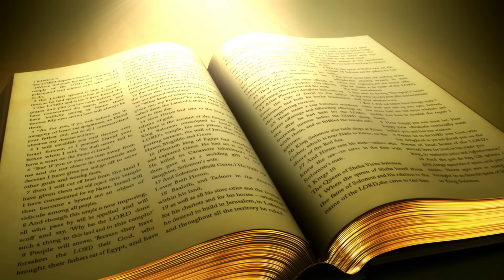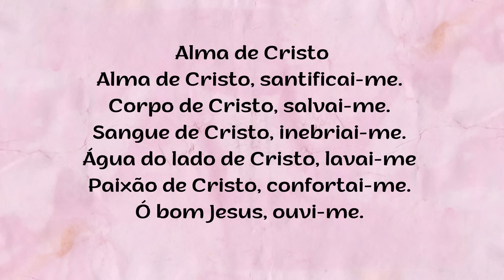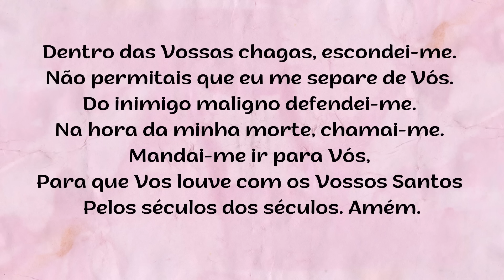Oração da Noite – Santíssima Trindade - DOMINGO – 26.05.2024 - Padre Robson de Oliveira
Oração da Noite – DOMINGO – 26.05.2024 - Padre Robson de Oliveira
Santíssima Trindade, Solenidade

Reflexão -  A Santíssima Trindade mora no nosso coração e nos dá poder para superar os nossos desafios na busca da verdade.
Jesus nos dá conhecimento de que as obras do Pai são as Suas obras, porque os dois estão em sintonia perfeita trabalhando em harmonia com o Espírito Santo que age e faz acontecer em nós a vontade divina.  Assim, com palavras bem simples e claras Ele nos revela: “Quem me viu, viu o Pai.” “Eu estou no Pai e o Pai está em mim!”  “É o Pai que, permanecendo em mim, realiza as Suas obras.”  Por isso, nós que cremos em Jesus Cristo e já tivemos uma experiência com Ele, podemos dizer com segurança que também já conhecemos o Pai, pois Ele tem realizado grandes obras no nosso coração por meio de Jesus, sob a ação do Seu Espírito Santo. A Santíssima Trindade mora no nosso coração e nos dá poder para superar os nossos desafios na busca da verdade. Não podemos separar o Pai do Filho. O amor entre Eles gera o Espírito Santo e a Unidade desse Amor mora em nós. É Ele quem nos faz cumprir as obras que Jesus realizou no mundo, e coisas ainda maiores que elas nós poderemos fazer. Foi Ele mesmo quem nos prometeu. Apesar da nossa natureza corrompida e, às vezes, da nossa incredulidade, sabemos que Jesus está na nossa vida e que o poder do Seu Espírito age sobre nós.   Jesus nos ensina a suplicar ao Pai em Seu Nome, para que sejam realizados os pedidos do nosso coração. Se vivermos para Jesus, tudo o que pedirmos ao Pai  em Seu Nome nós o receberemos, porque esta é a Sua vontade. Somos seus instrumentos aqui na terra para dar sinal ao mundo de que Jesus Cristo é o Caminho, a Verdade e a Vida!  Para realizar as obras que estão no coração do Pai nós precisamos persistir no Caminho que nos leva à vida eterna. – Você conhece o Pai? - Qual é o Caminho que nos leva ao Pai? – Você acredita que este caminho está no seu coração? – Você vive como se realmente acreditasse nisso? – Quais as obras que você tem realizado no mundo que se assemelham às obras de Jesus?